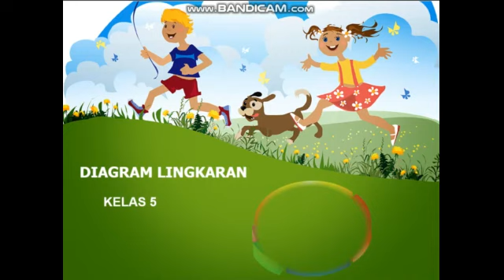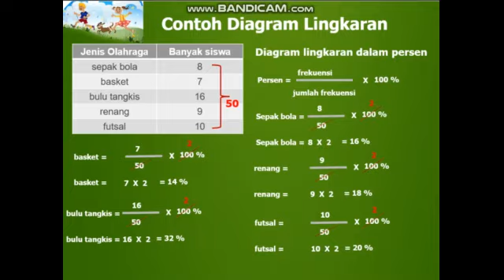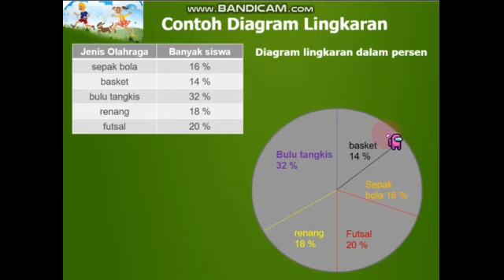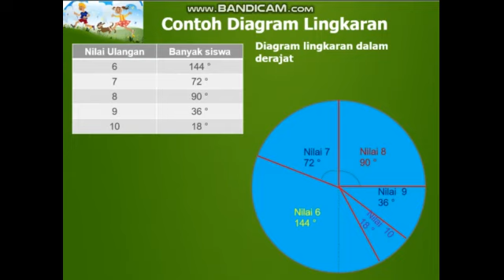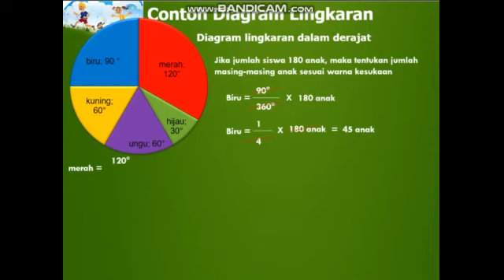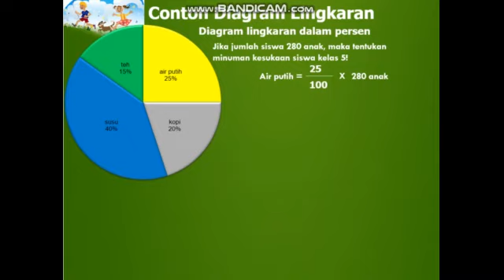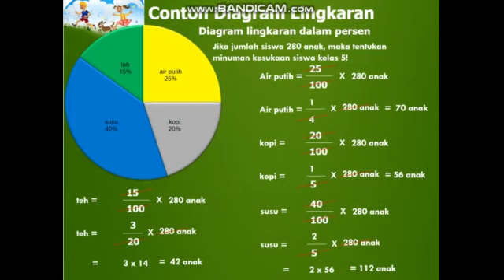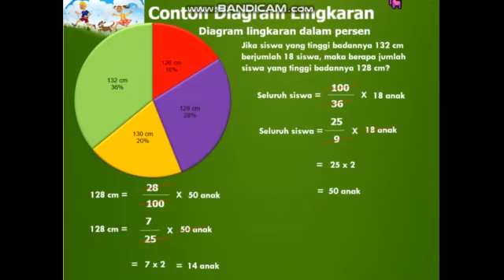Cara membuat Diagram Lingkaran / diagram pie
Untuk membuat diagram lingkaran ada 2, yaitu dalam persen atau dalam derajat. Untuk menghitungnya, rumusnya hampir sama yang membedaakannya dibelakangnya kita kalikan 100 persen jika mencari persen atau 360 derajat untuk mencari dalam derajat.
Dalam video materi ini juga ada contoh soal lain yang berhubungan dengan digam lingkaran. Silahkan disimak ya